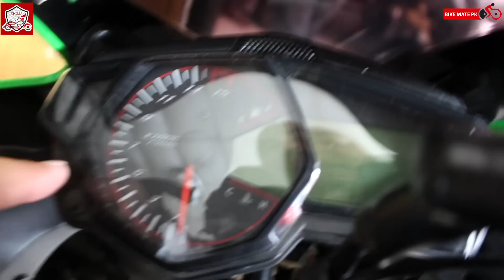Yamaha R3 Replica | 350cc Dual Cylinder EFI | Bike Mate PK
Sigma Motorsports Lahore Pakistan
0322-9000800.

Bike Mate PK brings you another exciting video where We are going to have a look at the replica of Yamaha R3. This sports bikes is a very beautiful motorcycle in 350cc category by Sigma Motor Sports Lahore.